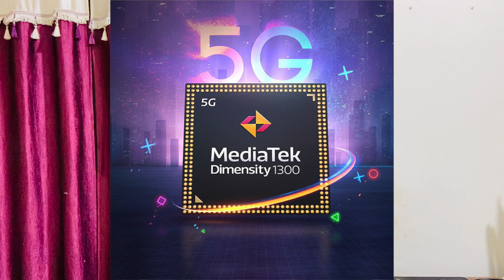OnePlus Nord 2T 5G - First Impressions⚡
Hey, Guys, this is Pruthviraj. in this video we are going to talk about OnePlus Nord 2T 5G SmartPhone which comes with Mediatek 5G Processor.
Watch this Video Completly so that you would not make a mistake wgile buying Oneplus Nord 2T Smart Phone.

I use Zerodha to invest in stocks. You can start your investing journey too, through Zerodha.

Smallcase: I recommend for all of you if you are just started investing in stocks

3 Books You Should Read.
📈Psychology of Money
👀Subtle Art of Not Giving a

💻MacBook Air
⌨Logitech Keyboard
🎧Sony Headphone